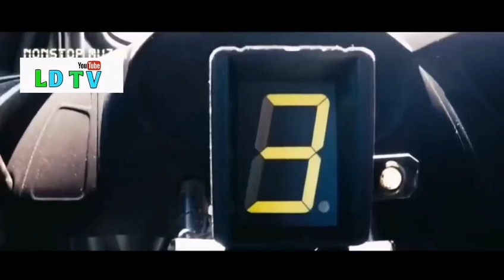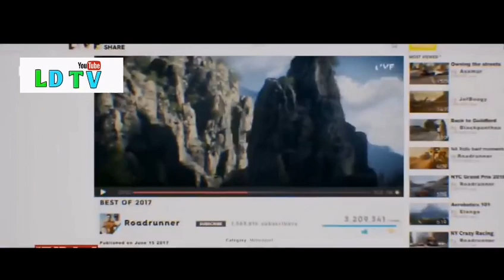Nhạc Sàn Nonstop 2019 - Dj Không Lời Bass Cực Căng - Nonstop Đua xe Cực Đỉnh | LD music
1. Secret Melody ( Remix)
2. Crying Soul ( Remix 2016)
3. Read abouit it ( Remix 2016)
4. Reavers fantasy - Dj 79 melo
5. Regrete ( Remix 2012)
6. Many melodies ( Remix 2016)
7. Pailed death ( Remix 2017) - Dj 79 melo
8. Apologize ( Remix 2016)